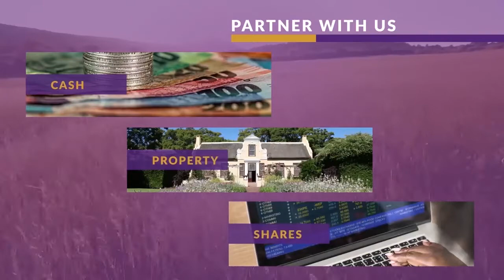Global Fund For Jesus Corporate Video 2021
The Global Fund For Jesus focuses on uplifting the disadvantaged through education, health, infrastructure development, poverty alleviation, food security and employment creation programmes.